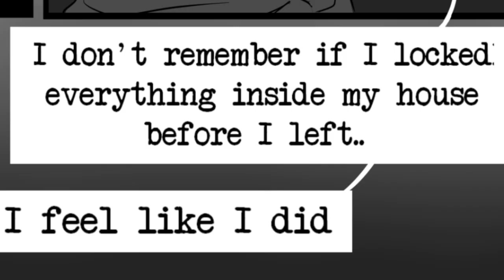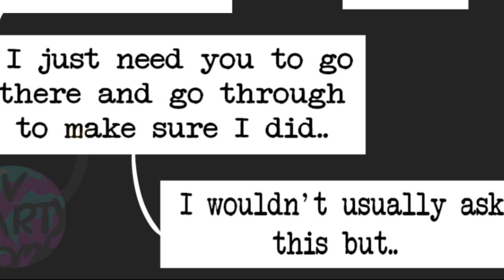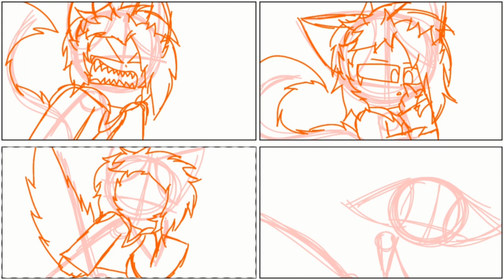Alternate Mark Heathcliff //Comic Dub// The Mandela Catalogue (A Mandela Catalogue AU) Part 2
A new Alt Mark Comic Dub!! I may have broken my voice while doing this but at least it was worth it, I'm starting to get the hang of CapCut and it's awesome, and actually more easy than the other editing apps I used!

This video was given permission by the original creator of the Alt Mark AU, UVPartyBomb! Please go check them out, they make fantastic art and there comics are amazing!

Programs I used:
CapCut
Audio Recorder
Video to mp3 downloader

Some of the other sound effects were made by me

The original creator of The Mandela Catalogue: @AlexxKister

Programs I used for the outro:
KineMaster
Flipaclip

People in the video:
Human?Alternate¿ With a grey hoodie: Mark?¿ Heathcliff
Boy with suit and tie: Cesar Torres

People in the outro:
Light blue night fury wolf: Wolf Fury
Adorable green and yellow two tailed fox: My bf David